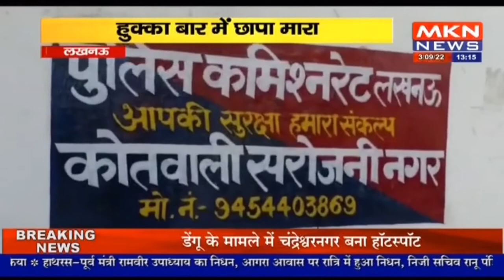लखनऊ - हुक्का बार में छापा मारा, दो आरोपी गिरफ्तार